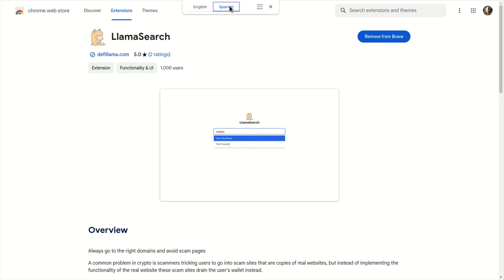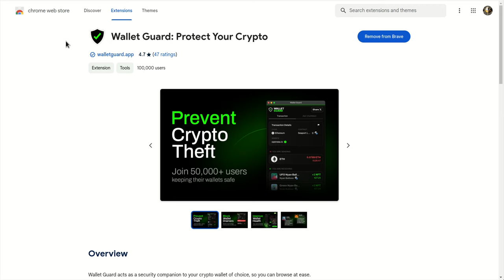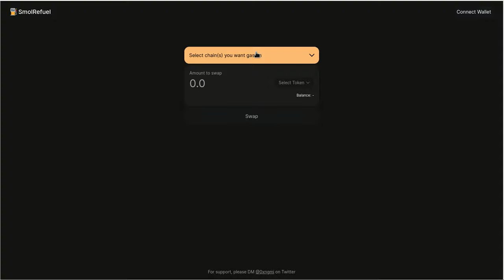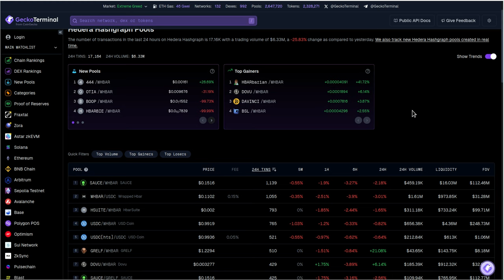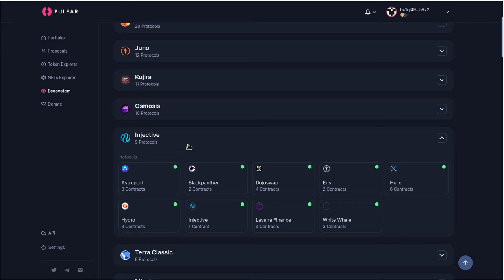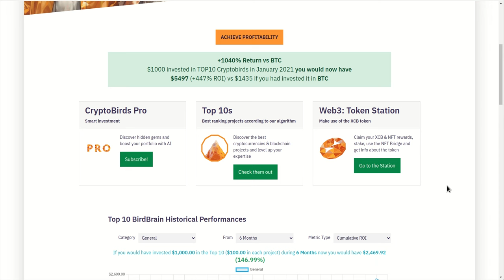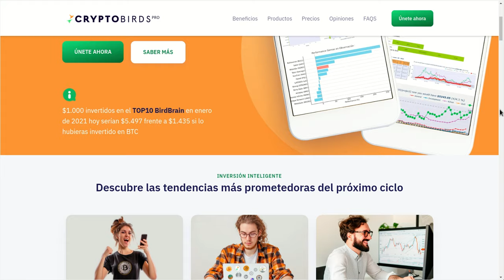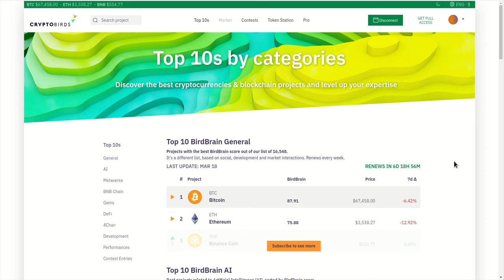CRYPTO AMAZING TOOLS: NO BUSQUES, ENCUENTRA!! MI 𝗧𝗢𝗣 𝟭𝟬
Hola a tod@s, Bienvenidos a su canal 𝘾𝙧𝙮𝙥𝙩𝙤𝙣𝙤𝙢𝙮, en esta entrega les comparto MI 𝗧𝗢𝗣 𝟭𝟬 y las fuentes de informacion crypto de mucho valor que uso en el dia a dia y que les van a ayudar notoriamente a tomar mejores decisiones siendo conscientes y basado en informacion directa de la fuente. Les dejo los enlaces directos de las fuentes.

⌚️Marcas de tiempo: Timestamps:
[00:00:00]  Introducción
01:00  Lista de Crypto Amazing Tools
02:10  Tool 1
04:20  Crypto Crime Report
05:00  Tool 2
06:30  Tool 3
09:00  Tool 4
10:00  Tool 5
11:10  Tool 6
12:20  Tool 7
13:30  Tool 8
14:40  Tool 9
18:10  Tool 10
23:30  Videos Fundamentales

◢ Atn. 𝖢𝗋𝗒𝗉𝗍𝗈𝗇𝗈𝗆𝗒